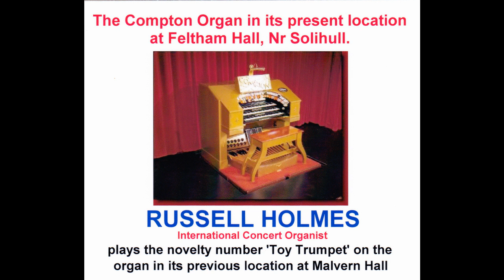Russell Holmes. 'Toy Trumpet'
Recorded at Malvern Hall, Solihull